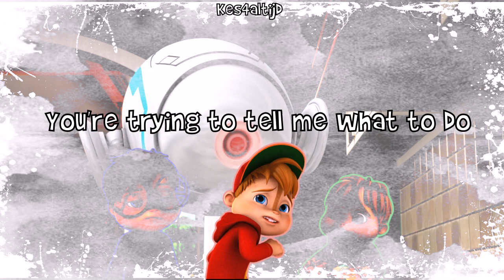Someone's Watching - Alvin And The Chipmunks - Lyrics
This song is so good! I had to remake this video. Hope you guys enjoy :)